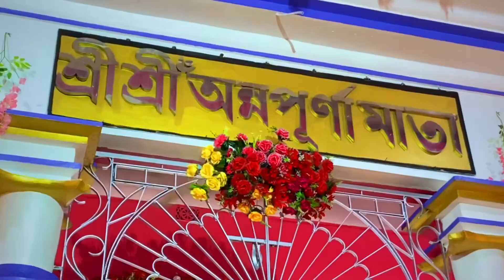Santipur Annapurna Puja 2024|শ্রী শ্রী অন্নপূর্ণা মাতা শান্তিপুর